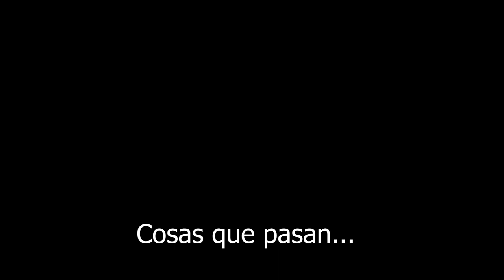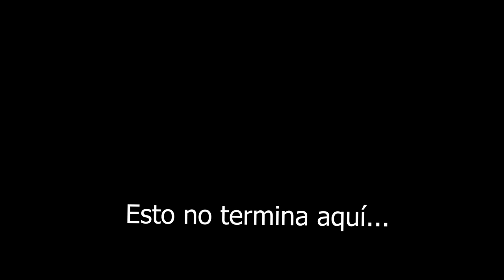Hablando a espaldas - Taller Audiovisual - Proyecto Mauricio López 2023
En este video compartimos la producción, realización y edición de un equipo de estudiantes y profesores de la Escuela César Milstein N. 4-159, quienes junto al equipo del poryecto Mauricio López "Debates y prácticas para contrarrestar discursos de odio" (UNCUYO) trabajamos para erradicar la problemática en la escuela.